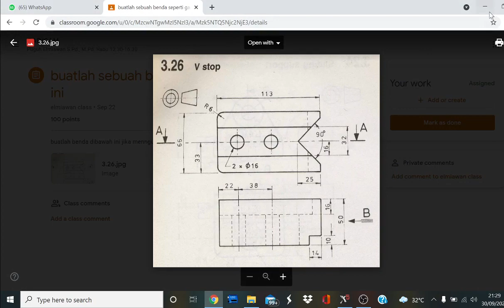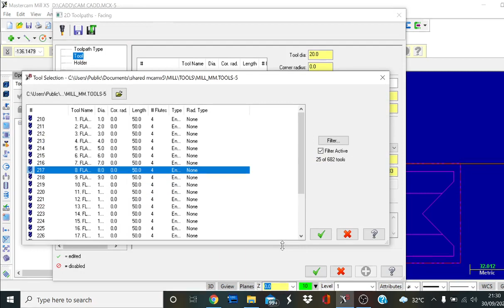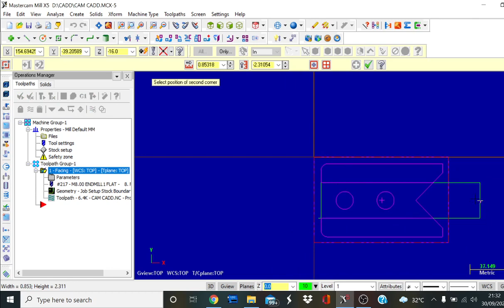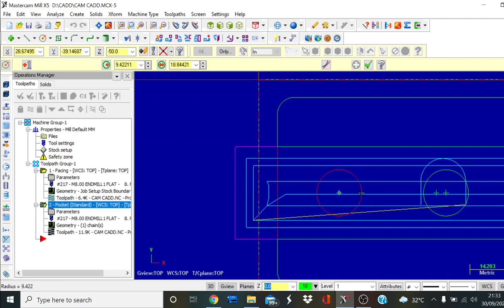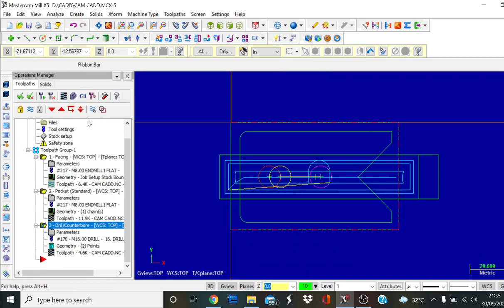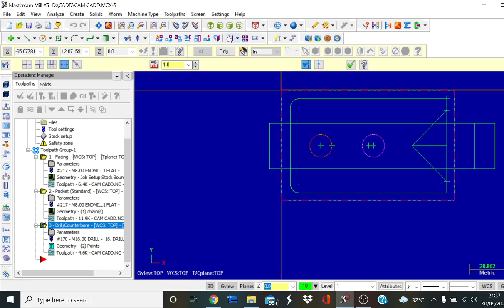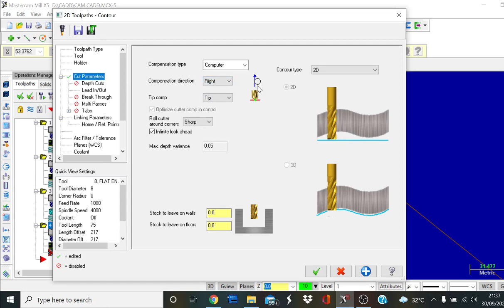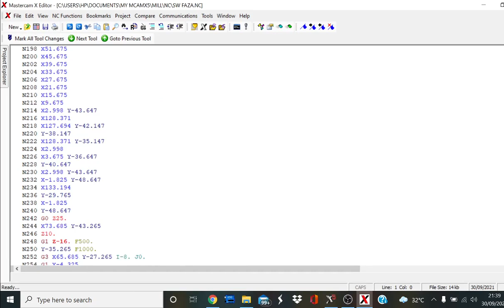Master CAM X5 Job V Stop import dari Solid Works